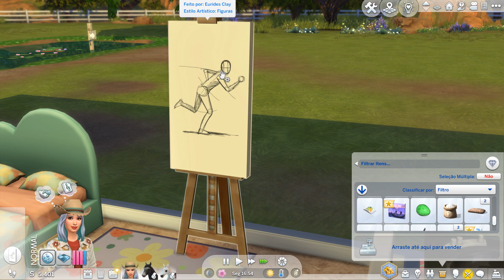Cuidando do Cavalo #10 [The Sims 4]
Fala galera beleza, hoje vamos continuar o The Sims 4. Espero que gostem😊

obrigado galera! até o próximo vídeo!